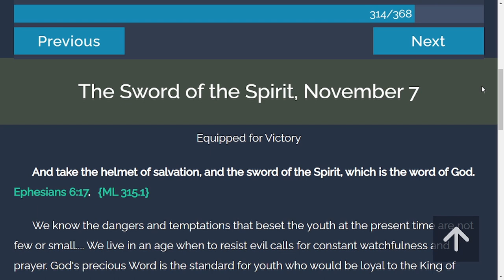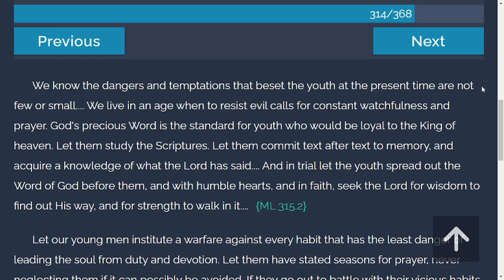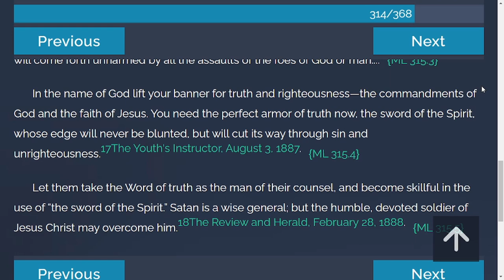TOV Daily Devotion from "My Life Today" | 11/7/2021 | The Sword of the Spirit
And take the helmet of salvation, and the sword of the Spirit, which is the word of God.
Ephesians 6:17.